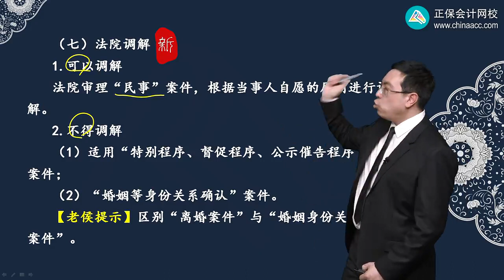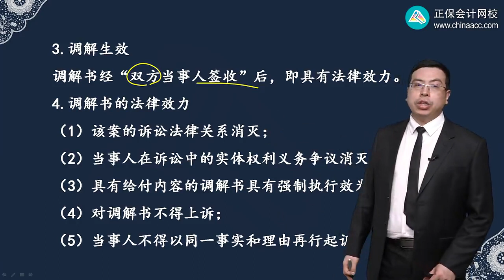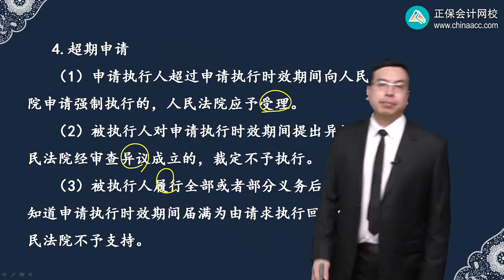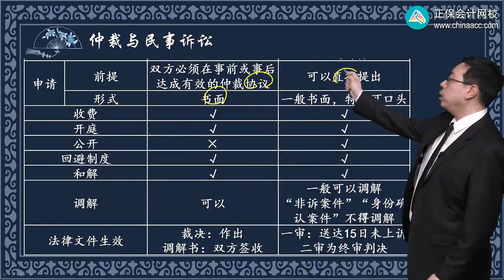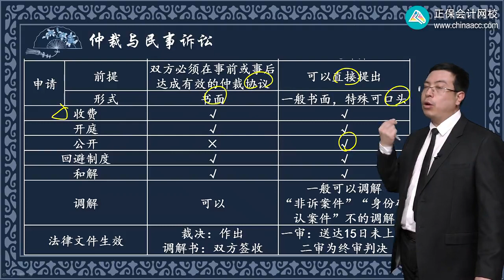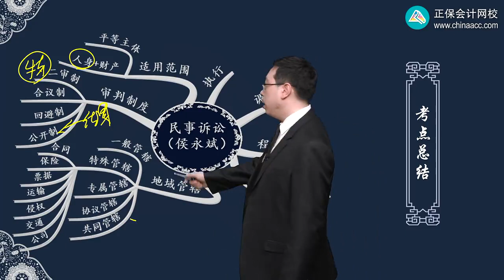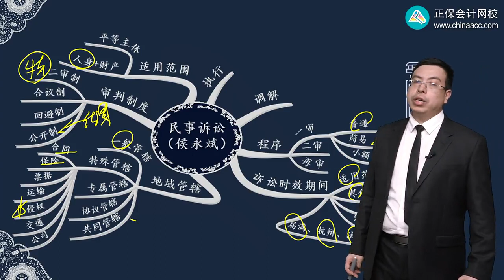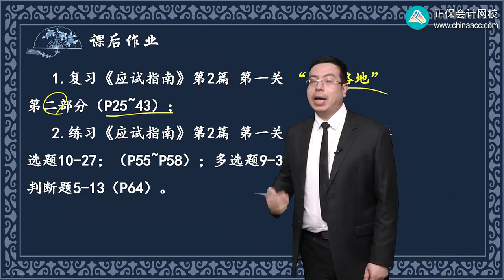2022 中级会计师 经济法 侯永斌0115第15讲 法院调解、执行程序